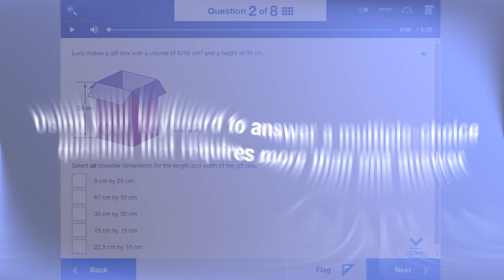Using your keyboard to answer a multiple-choice question that requires more than one answer